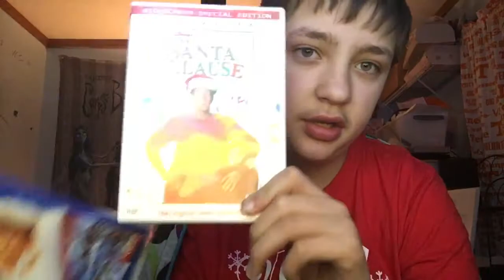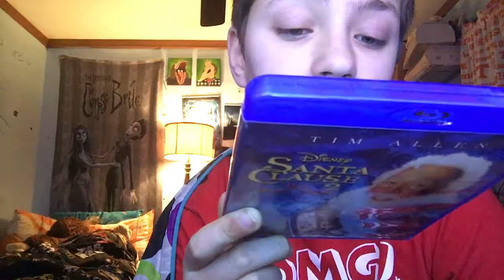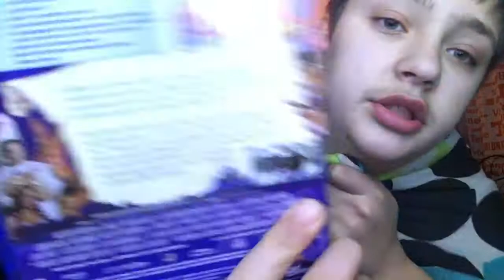Movie memories Tuesday Merry Christmas. # 58 The Santa clause 2